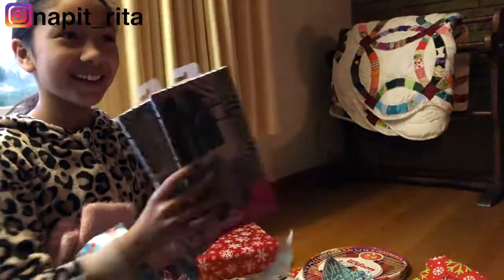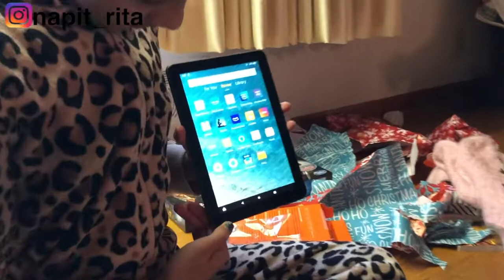SERU NYA ANAK ANAK BULE INI BUKA KADO NATAL, SENANG SEKALI DAPAT KADO YANG DI IMPI IMPI KAN 😍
Sekarang giliran kakak dan Walter buka kado. Tonton keseruan mereka buka kado natal ya teman teman. Jangan lupa support terus channel kami ya teman teman tersayang.
Terimakasih banyak/ Mauliate godang.❤️
Salam hangat dari Amerika/Horas!!🙏